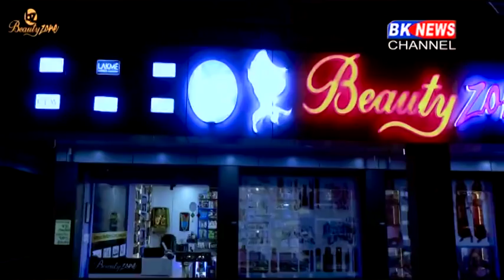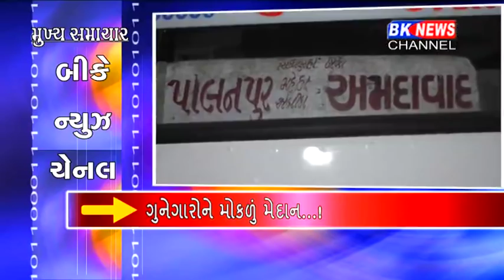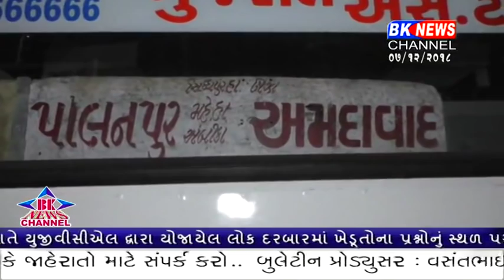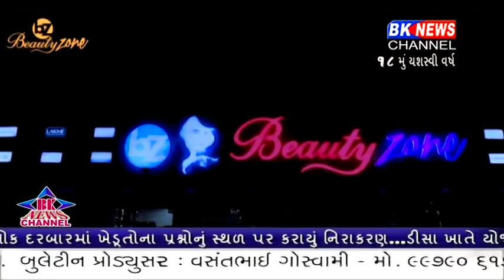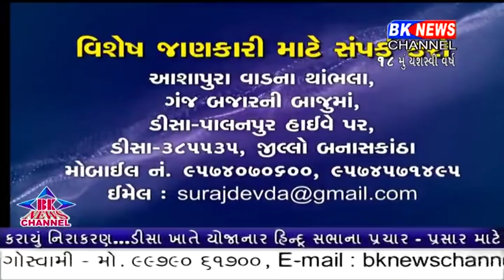07 12 2018